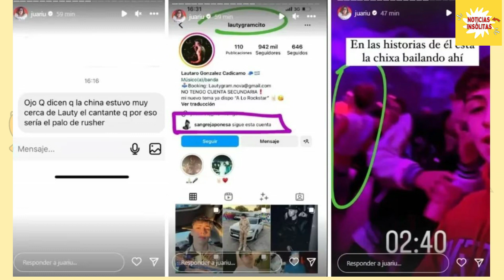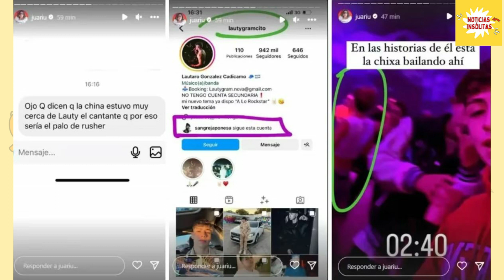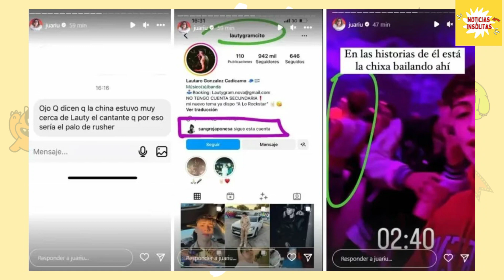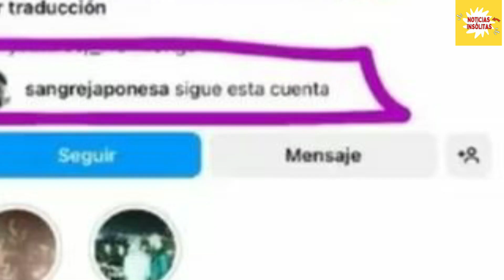Descubriendo al misterioso Lauty Gram: ¿El joven influencer que ha enamorado a la China Suárez?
Los rumores de romance entre la China Suárez y Lauty Gram se desatan tras su cercanía en una fiesta: ¿Amor en el aire?